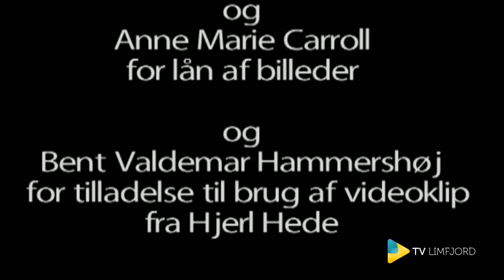Asta anden del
Venskabet  mellem Skuespiller Asta Esper Andersen og Spillemand Otto Lindum dannede baggrunden for et besøg hos Asta i København.
Det er blevet til 3 udsendelser med Asta her kommer den 2.

Asta Esper Nederby Andersen var en dansk autodidakt skuespillerinde. Debuterede i 1942 på Riddersalen og kom siden til Aarhus Teater, Fiolteatret, Det Danske Teater, Café Teatret og Betty Nansen Teatret. ... Wikipedia

Født: 19. juli 1919, Aalestrup
Død: 24. juni 2012, Frederiksberg
Ægtefælle: Paul Hagen (g. 1945–1955)
Børn: Esper Hagen
Forældre: Marie Kirstine Nederby, Esper Andersen